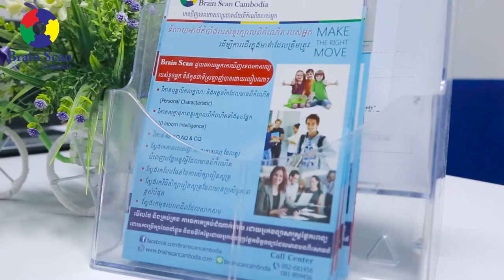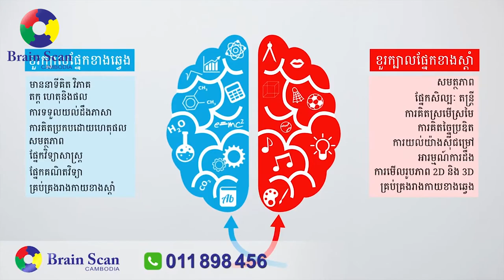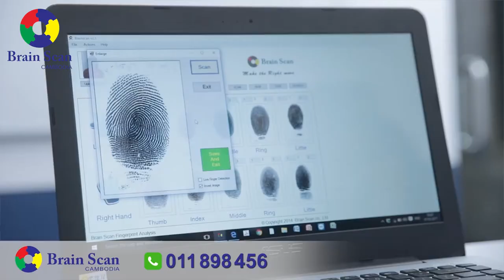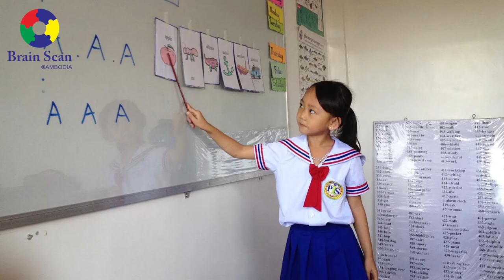៚ លោក ឃាង ស្រេង ម្ចាស់សាខា Brain Scan Chbar Ampov មានចំណាប់អារម្មណ៍ពីកម្មវិធី ប្រែនស្គែន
៚ លោក ឃាង ស្រេង ម្ចាស់សាខា Brain Scan Chbar Ampov មានចំណាប់អារម្មណ៍ពីកម្មវិធី ប្រែនស្គែន ដើម្បីដឹងពីការរៀនសូត្ររបស់កុមារដែលសមស្របជាមួយទេពកោសល្យខួរក្បាលពីកំណើត។
Brain Scan Cambodia រកឃើញអាថ៌កំបាំងទេពកោសល្យខួរក្បាលពីកំណើត!